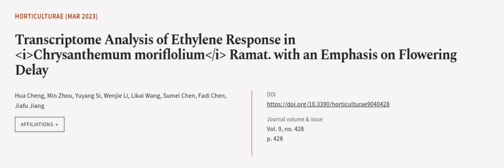Transcriptome Analysis of Ethylene Response in Chrysanthemum moriflolium Ramat. with ... | RTCL.TV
### Keywords ###

### Article Attribution ###
Title: Transcriptome Analysis of Ethylene Response in Chrysanthemum moriflolium Ramat. with an Emphasis on Flowering Delay
Authors: Hua Cheng, Min Zhou, Yuyang Si, Wenjie Li, Likai Wang, Sumei Chen, Fadi Chen ,and Jiafu Jiang

### Video Timestamps ###
0:00:00 - Summary
0:01:06 - Title
0:01:13 - Outro
0:01:17 - End